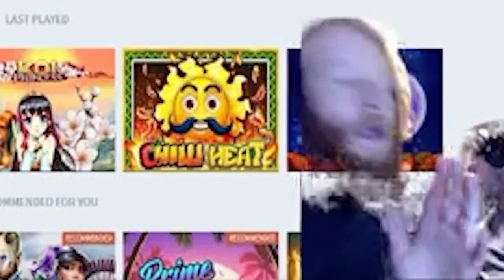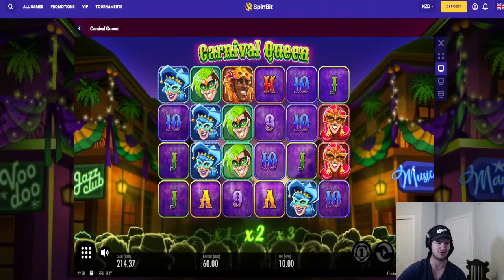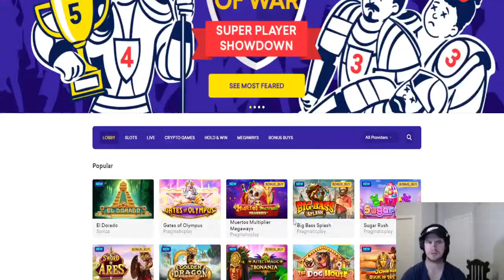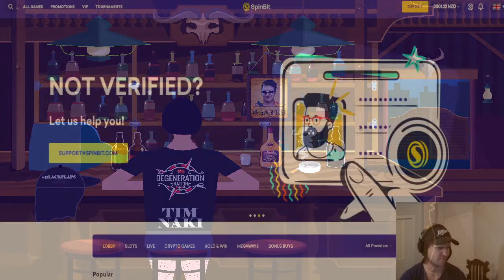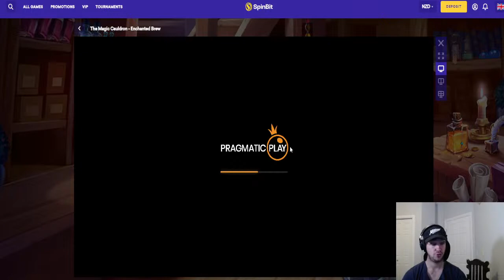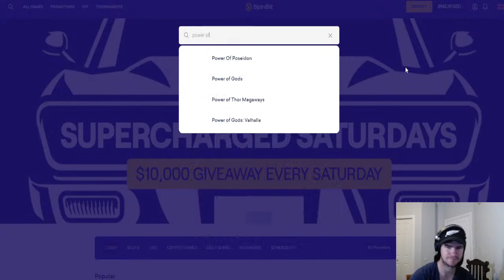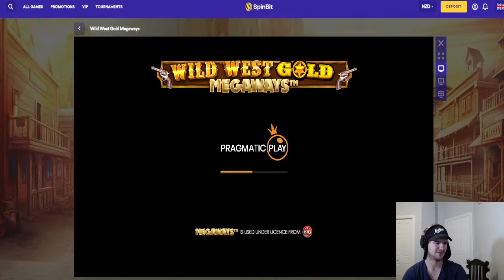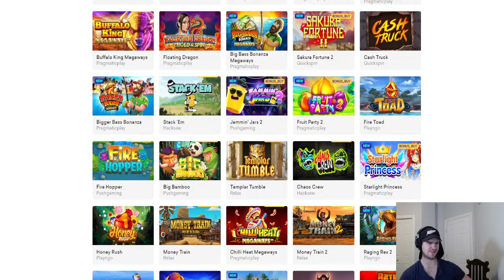Tim Naki - $250 Giveaway!! Box or Bans!! Gamble Responsibly! 18+